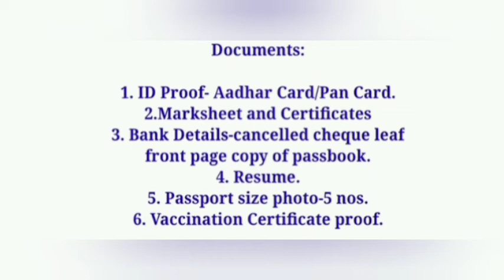Manufacturing company industry job vacancy free jobs in friends#privatejobs